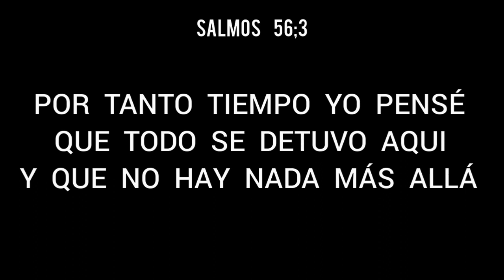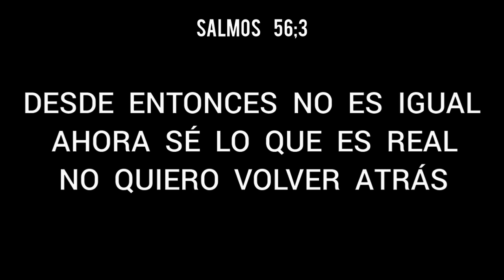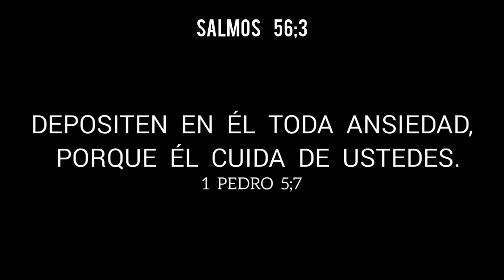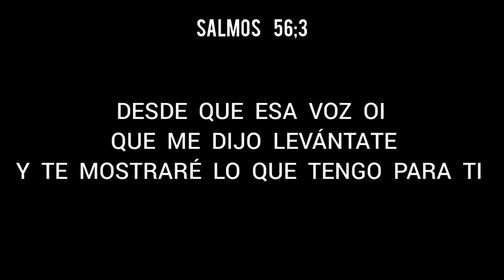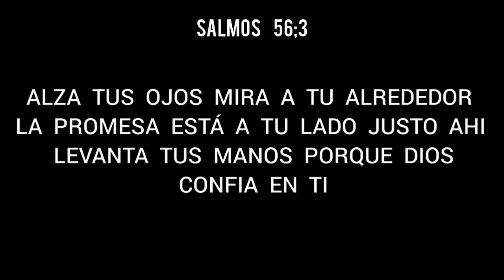Alza Tus Ojos - José Luis Reyes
(Isaias 41;13)
      Porque yo soy el Señor, tu Dios, que
  sostiene tu mano derecha; yo soy quien
        te dice: No Temas, Yo Te Ayudaré.

            Gracias mi Dios Todopoderoso,
       para ti es toda la gloria, la honra, y la alabanza. Tú mi Dios me fortaleces dia con
 dia, y en tus promesas, en tu amor seguire
                              confiando.

            DIOS SIGA BENDICIENDO Y FORTALECIENDO TU VIDA, Y A TODA TU
                             FAMILIA.
           Isaias 41;10 / Jeremias 33;3

 JESUCRISTO TE AMA / GOD LOVES YOU

     Blessings for you all in Jesus name
                   God  ♥️LOVES♥️  You
   CHRIST JESUS IS LORD AND SAVIOR